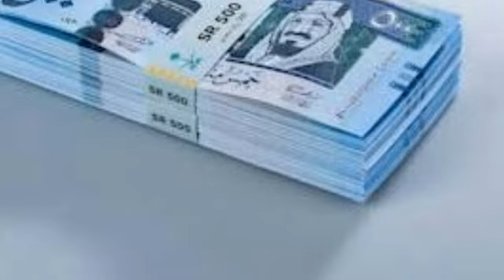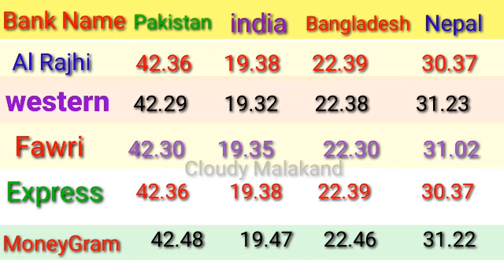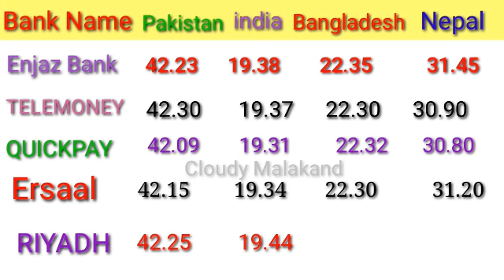SAUDI RIYAL RATE IN PAKISTAN INDIA BANGLADESH NEPAL/ RIYAL RATE IN PAKISTAN/ RIYAL RATE IN INDIA